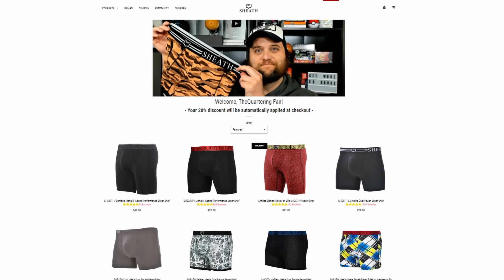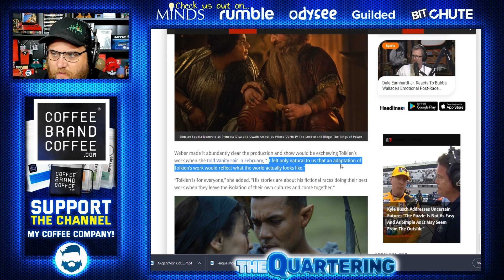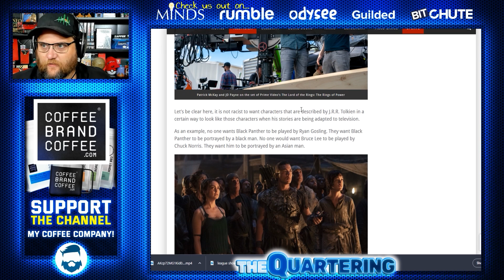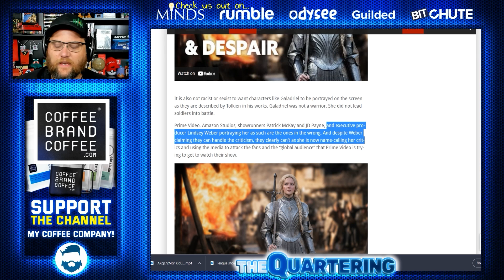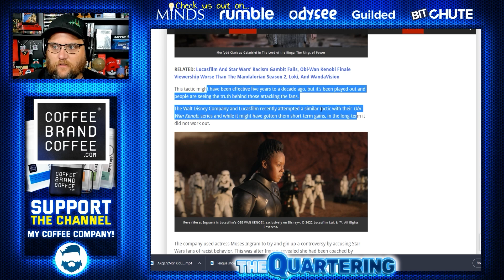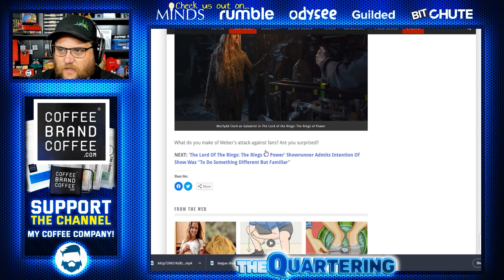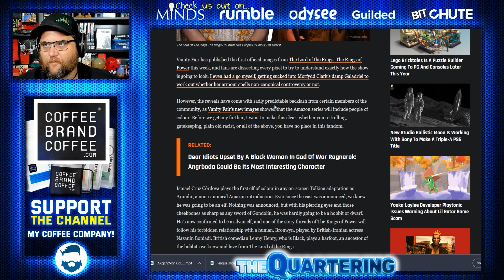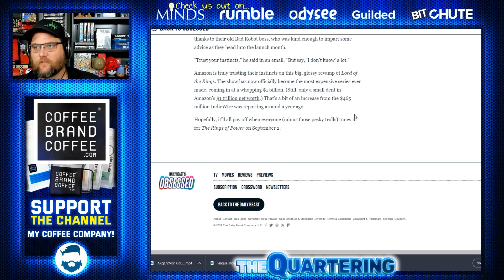Amazon DOUBLES DOWN On Attacking The Rings Of Power Critics! New Hitpieces Drop!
The Lord Of The Rings: The Rings Of Power is in HUGE Trouble.  Check out Sheath!  Code: thequartering20